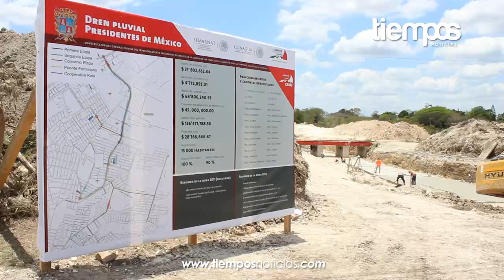Productiva gira de trabajo del titular de la Semarnat en la entidad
Con la firma del anexo 30 PEF 2013, entre la Secretaria de Medio Ambiente y Recursos Naturales (Semarnat) y el Gobierno del Estado, es como dio inicio la gira de trabajo del titular de esta secretaria a nivel federal, Juan José Guerra Abud, acompañado del presidente de la Comisión Nacional Forestal (Conafor) Jorge Rescala Pérez, con quien también se signó convenio, en este caso en materia forestal y ambiental

El Convenio del Anexo 30 permite a Campeche contar con 103 millones 918 mil 750 pesos para ser invertidos en 16 proyectos prioritarios y que permitirán al Estado dar cumplimiento al cuarto eje del Gobierno Federal, explicó el titular de la Semarnat.

"La prioridad número uno es promover el crecimiento económico y el aprovechamiento sustentable de todo lo que la naturaleza nos dio, debe ser una prioridad que nos debe ocupar y permitir aprovecharlos para generar esta riqueza, hoy el presidente tiene la prioridad de que México pueda crecer, pero dejando una pequeña huella de carbono" dijo el titular de la Semarnat.

"Estos convenios nos van a permitir también amigas y amigos trabajar en 3 proyectos de rellenos sanitarios en 3 municipios del estado; generalmente los esfuerzos se habían concentrado en la capital del estado y en ciudad del Carmen, hoy gracias a esta voluntad que el día de hoy aquí se concreta, este año estaremos trabajando en los rellenos sanitarios de Calkini, de Hopelchén y de Hecelchakan", mencionó el mandatario estatal.

Mientras que en el marco en materia forestal y ambiental , se atenderán con prioridad las actividades productivas de fortalecimiento de los esquemas de conservación y una mayor eficacia en la restauración de terrenos degradados, teniendo como premisa que los recursos naturales se protegen en la medida que estos generan beneficios económicos para sus dueños.

De manera presurosa y luego de una par de entrevistas "carrereadas", todos se trasladaron a la visita técnica de la obra del Dren Pluvial Presidentes de México, obra que dio inicio hace dos años con una inversión inicial de poco más de 37 millones, teniendo a la fecha un monto total ejercido de 156 millones 471 mil 788.58 pesos.

Resumen de la obra 2011 (Ejecutado)

480 metros lineales de ducto de concreto

1,100 metros lineales de Drenajes a cielo abierto (sólo excavación)

Resumen de la obra 2012

Puente ferroviario

2181.94 metros lineales de ducto de concreto

556.80 lineales de cajón prefabricado de 2 x 1 ml

91 lineales de cajón prefabricado de 2x2 ml

218.35 metros lineales de tubería de concreto de 90cm de diámetro

804.25 metros lineales de tubería de concreto de 150 cm de diámetro